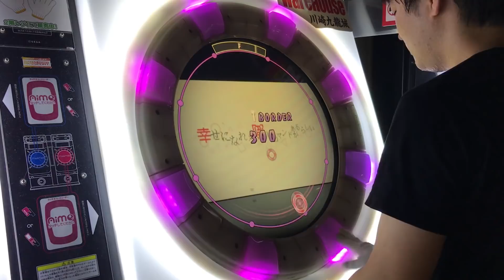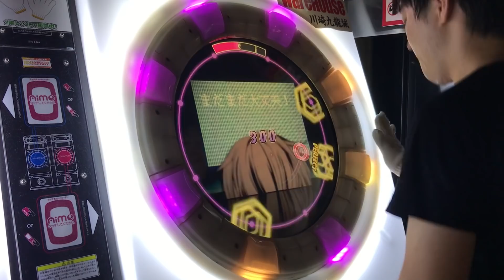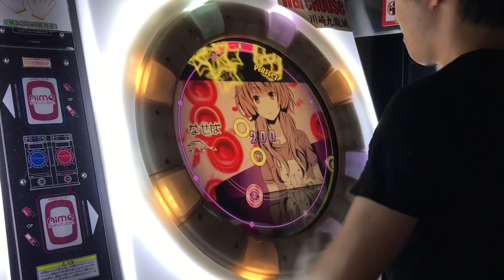【直撮りmaimai】 幸せになれる隠しコマンドがあるらしい MASTER AP (Player:Anthoney)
Player:Anthoney (twitter→@DJ_CELICA)

かなりの個人差譜面です…
僕は途中のRがかなり苦手でAPに手こずってしまいましたw